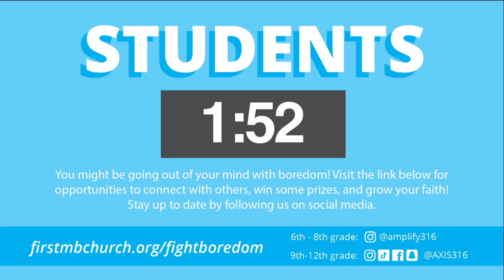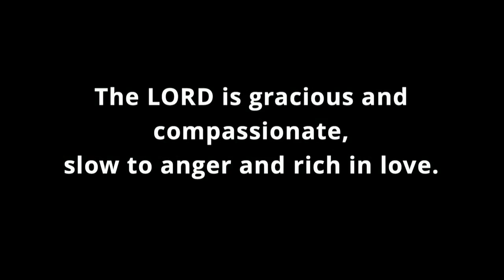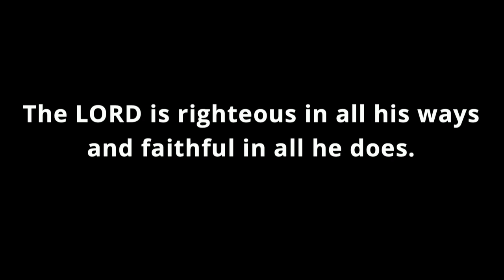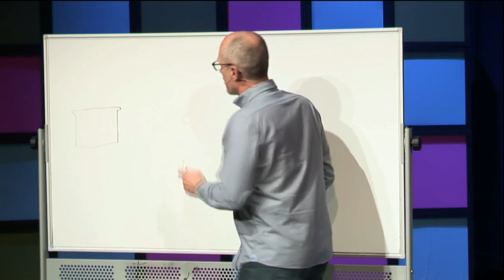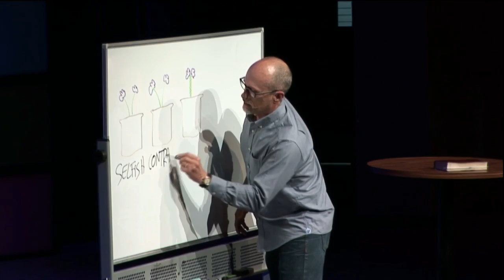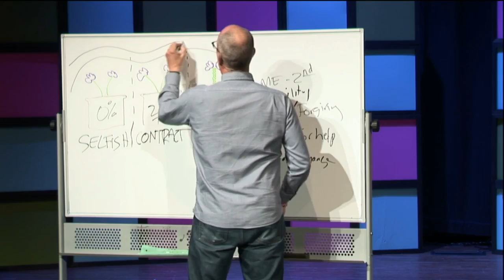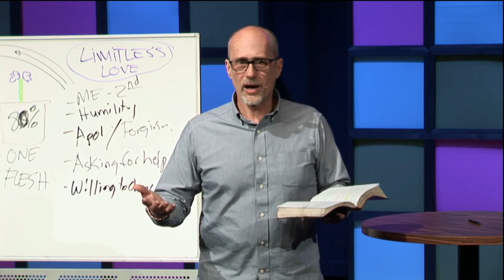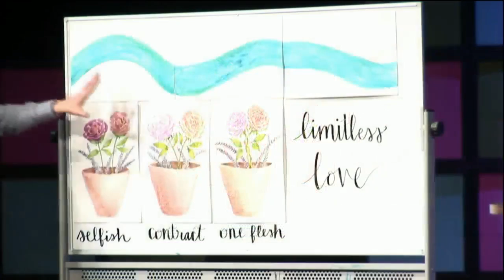The Art(ish) of Life (Week 1) | April 19, 2020 | Classic